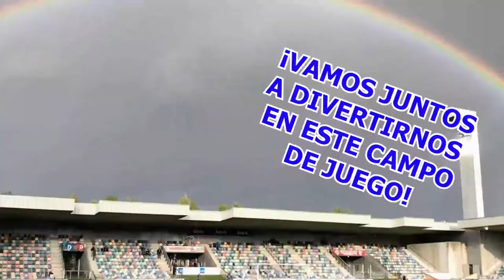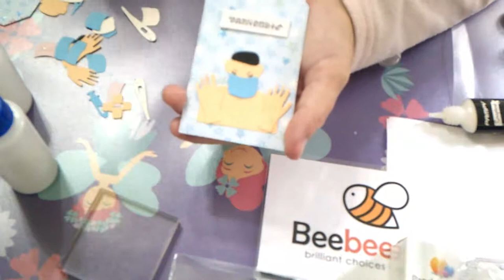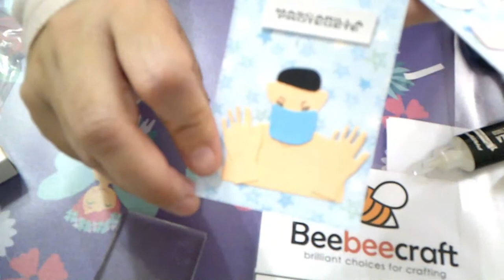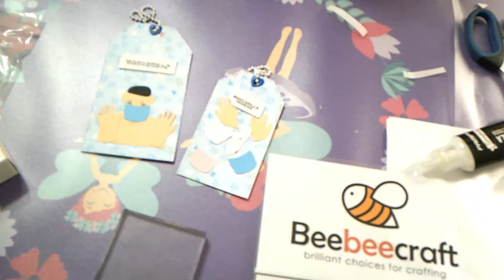TUTORIAL 1ºBEEBEECRAFT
PRIMER TUTORIAL CON LA TIENDA BEEBEECRAFT.